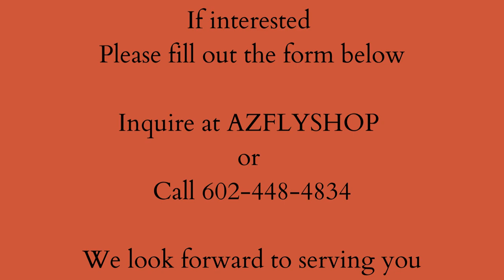M&M Trout Adventures presents The Fly fishing trip of a lifetime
Come fish the last best place and the place where a river runs through it. Missoula Montana. The trips at M&M Trout Adventures are turnkey. Just show up!! Included in the price is lodging, guided trips, ground transportation and all meals. Custom trips are available but the 4 scheduled trips are as follows:
July 7-12 Four days of guided float trips
August 7-11 Three days of guided float trips
September 10-15 Two days of guided / Two days of self guided wade fishing
October 9-13 Three days of guided float trips